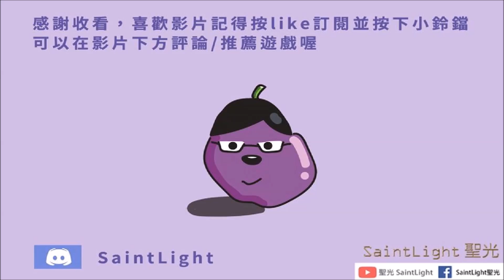Last Day on Earth: Survival地球末日生存：抄家資訊(UbermaSS)5C4/困難/滿箱醫療包/槍/發電機/警裝/橄欖球頭盔/蛙鏡